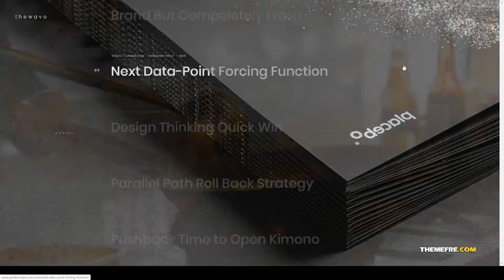The Wavo - Portfolio Showcase WordPress Theme architecture simple Easy Create Website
Framework Unyson

 Columns 4+

 Layout Responsive

 Tags agency, ajax, architecture, clean, colorful, creative, modern, page loader, parallax, portfolio, simple, smooth scroll, unique, unyson